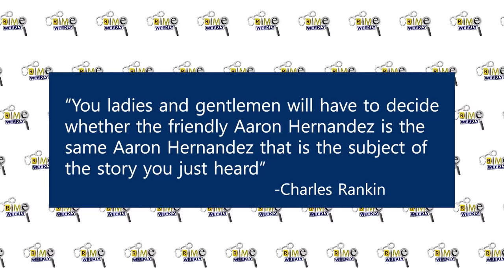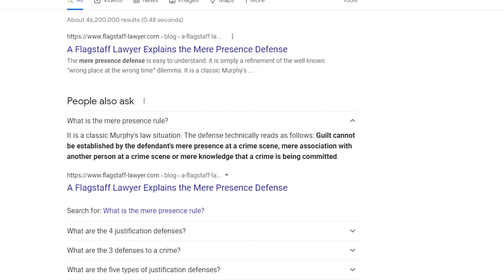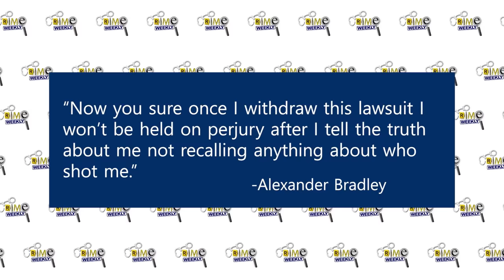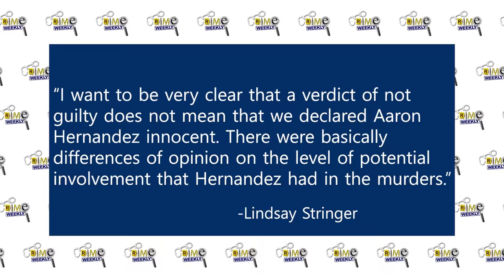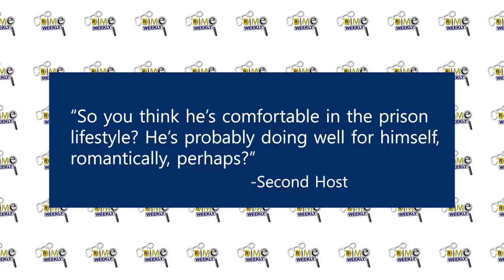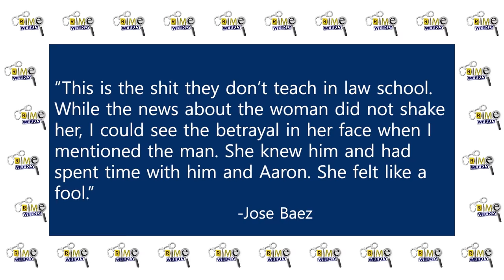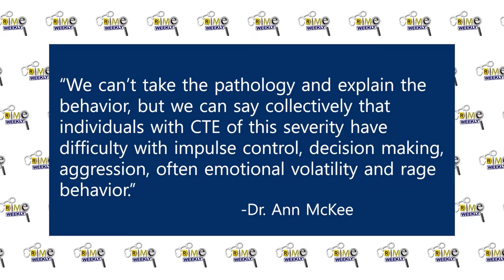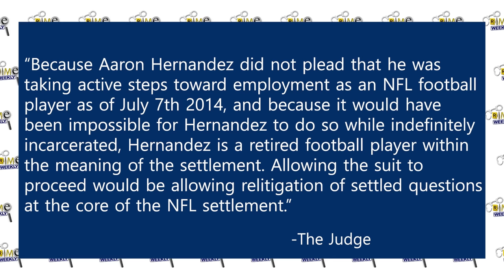Aaron Hernandez: A Tragic End (Part 5)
Fifteen year old Matthew Kent was out for a jog on the evening of June 17th, 2013 when he discovered something that would change the course of multiple lives. Kent had just finished working out at the gym, and he was training for his high school track team, so he decided to run the short distance back to his home in Westwood Estates in North Attleboro, Massachusetts. His route brought him through a secluded clearing in an industrial park around 5PM where he saw a man, lying on his back, not moving. Kent approached the man to ask if he was alright, and when he received no response, he called the police. The body was that of 27 year old Odin Lloyd, a semi professional football player and a linebacker for the Boston Bandits, a family man whose two loves in life were his family and football, but for some unexplainable reason he had been shot to death, execution style. Odin was not from North Attleboro, and it wasn’t the kind of place where random acts of violence occurred, but law enforcement quickly discovered that he only knew two people in the area. Shayanna Jenkins, the sister of Lloyd’s girlfriend, and Aaron Hernandez, Shayanna’s boyfriend and tight end for the New England Patriots. No one wanted to believe that a young and talented professional football player who had just signed a 40 million dollar contract could possibly be involved with this brutal murder, but as the investigation progressed, a pandoras box was opened, revealing that there was another, darker side to Aaron Hernandez.